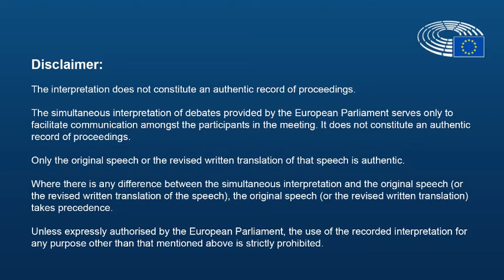'Water Framework Directive and the Floods Directive' - Piotr Całbecki, President Kujawsko-Pomorskie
'The Water Framework Directive and the Floods Directive'
Piotr Całbecki, President of the Kujawsko-Pomorskie Region
"Whilst the Water Framework Directive has been crucial to improve the state of water resources in the EU, given the emerging challenges including climate change and micro-plastics, solutions such as new technologies as well as in the light of the sustainable development goals and the Green Deal, it is necessary to update this directive. In addition, we need a paradigm shift to place circularity and sustainability at the center of water management."